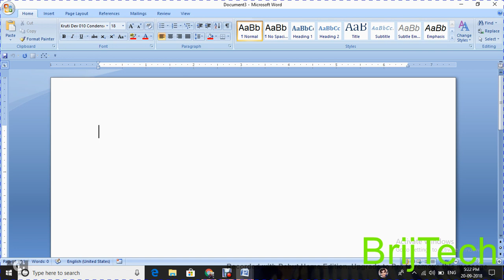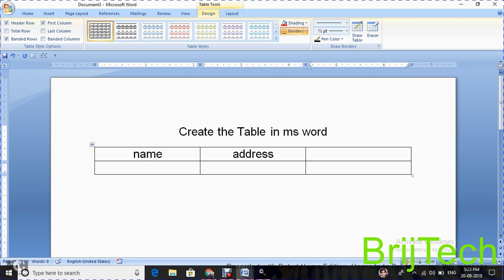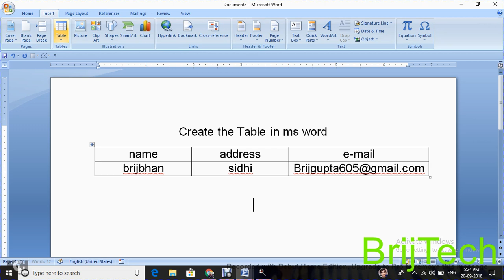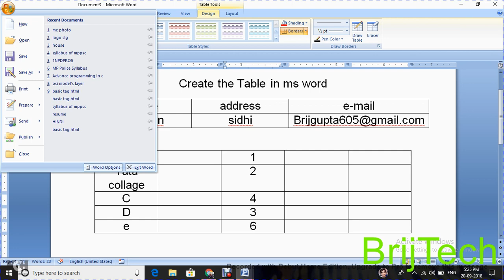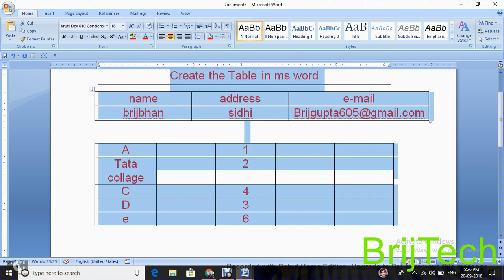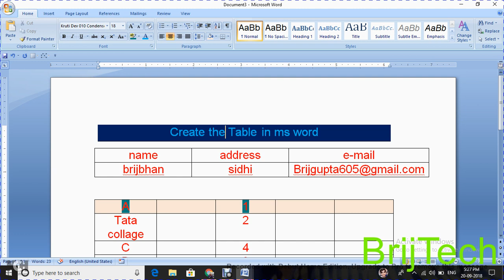ms word me table kaise banaye and table color kaise change katrein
Hello Friends

microsoft office word me table kaise banate hai
aur usko color kaise karete hai

ye sab janne ke liye is video ko ant tak dekhiye

धन्यबाद .

Details
Location: India
Links